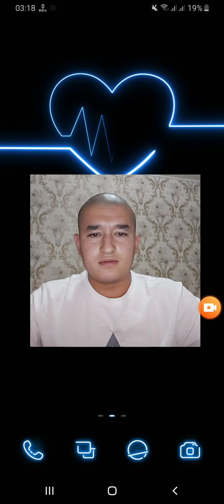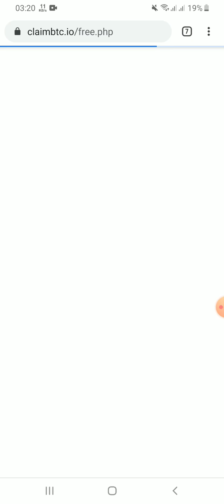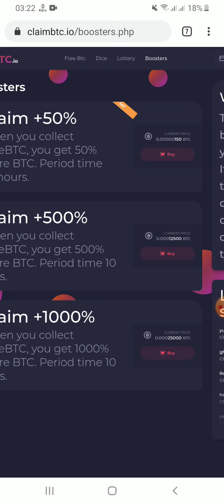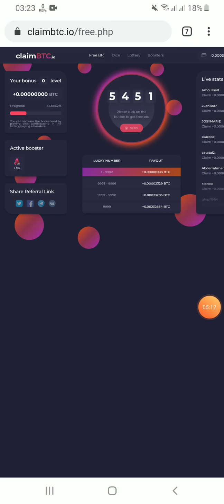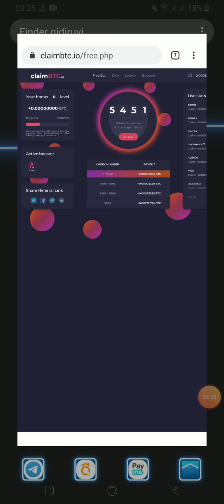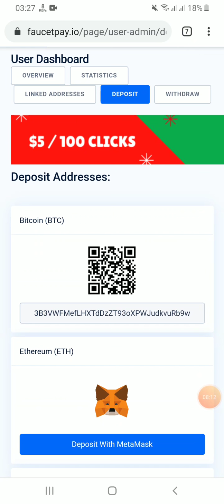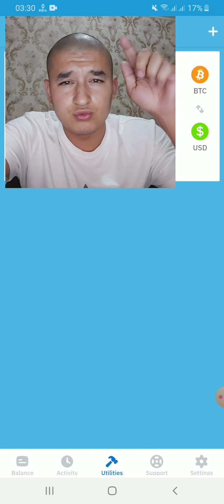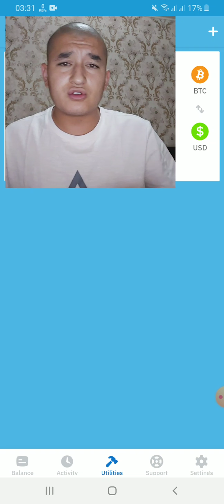SARMOYASIZ HAR 5 KUNDA 35 MING SÒM ISHLASH DIQQAT BILAN KÒRING !!!